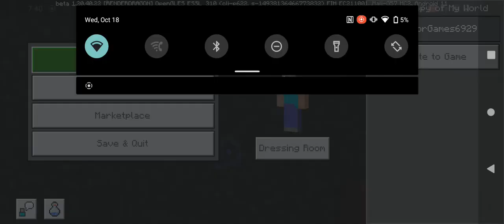Zombie Horror Egloo Full Gameplay